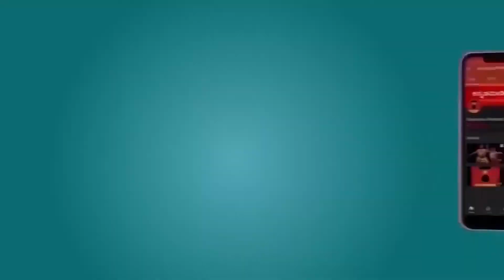ಡಾ. ಸುಧಾ ಕವನ ವಾಚನ | Poetry recitation by Dr. Sudha